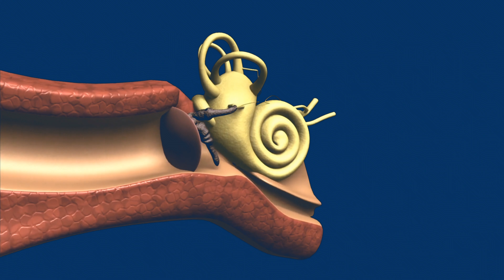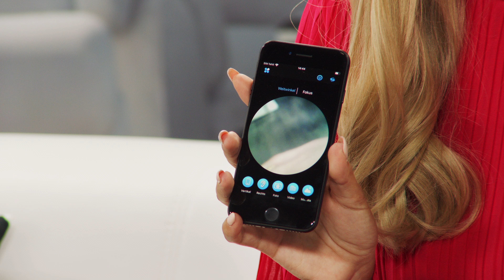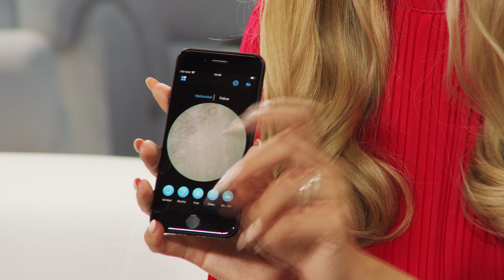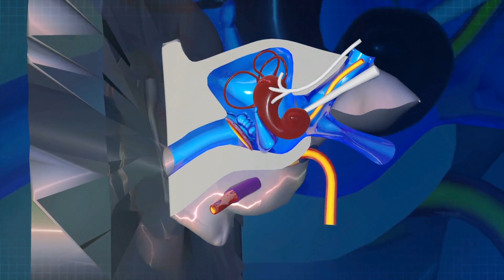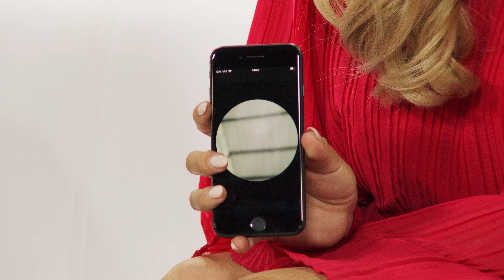Rébecca und Monika präsentieren den neuen Ohrreiniger im Mai 2022 bei PEARL TV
In diesem Video zeigen Ingo Richter und Rebecca Claude alles rund um.

(00:01:00) newgen medicals Ohrenreiniger: WLAN-Ohrreiniger mit Full-HD-Kamera, App-Live-View & 8 Aufsätzen (Otoskop)
Reinigen und inspizieren Sie das Innere Ihres Ohres kabellos und in Full HD
* 4-Achsen-Gyroskop für korrekte Bild-Ausrichtung
* Mit Video- und Foto-Aufnahmefunktion in der App
* Kostenlose App: Live-Übertragung des Bildes auf Ihr Smartphone
* 70-Grad-Bildwinkel
* WLAN-Ohrreinger mit Full-HD-Kamera & App-Live-View
* Ideal zur Entfernung von Ohrenschmalz
* WiFi-kompatibel: WLAN-Standard IEEE 802.11 b/g/n (2,4 GHz)
* Kostenlose App für Android und iOS: für Live-Übertragung, Video- und Bildaufnahmen auf Smartphone und Tablet-PC
* Full-HD-Kamera mit 2 MP und 70° Bildwinkel für Bildübertragung
* Integriertes 4-Achsen-Gyroskop zur korrekten Bildausrichtung
* Aufnahmedauer: bis zu 60 Minuten
* Bildformat: JPG, Videoformat: MP4
* 8 unterschiedliche Aufsätze zur schonenden Reinigung des Gehörgangs
* LED-Licht zum Ausleuchten: 2 Leucht-Modi per App einstellbar
* Material Gehäuse: hochwertiges Aluminium
* Reichweite: 5 Meter
* Stromversorgung: Li-Ion-Akku mit 330 mAh, lädt per USB (Netzteil bitte dazu bestellen), bis zu 120 Tage Stand-by
* Maße (Ø x H): 30 x 130 mm, Gewicht: ca. 19 g
* WLAN-Ohrreiniger inklusive 8 Aufsätzen, Micro-USB-Kabel und deutscher Anleitung - Außerdem relevant oder passend zu: Endoskopkamera, Zahnreinigung, Ohr Endoskop, Ohrspülung, Ohrschmalz, Gesundheit, Endoscope, Objektiv, Zuhause, Spiegel

(00:08:00) PEARL 5 Volt Netzteil USB: 2-Port-USB-Netzteil für Mobilgeräte, USB-A, 2,4 A / 12 W, schwarz (Netzteil mit USB Anschluss)
* 12 Watt Ausgangsleistung
* Kompakte Bauform
* USB-Netzteil, ideal als Reiseadapter
* 2 USB-A-Anschlüsse
* Ausgangsleistung: je 5 Volt / 2,4 A, gesamt max. 2,4 A / 12 Watt
* Ausgangsspannung: 5,0 V DC
* Eingangsspannung: 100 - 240 V AC
* Eingangswechselstromfrequenz: 50/60 Hz
* Leistungsaufnahme bei Nulllast: 0,09 W
* Farbe: schwarz
* Stromversorgung: 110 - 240 Volt (Euro-Stecker)
* Reise-USB-Netzteil inklusive deutscher Anleitung - Außerdem relevant oder passend zu: was ist Ein Ladegerät, iPhone Ladestation, Handy, Ladestecker 220V, Ladekabel, Ladenetzteil, Stromstecker, Adapter, Steckdose, Verwenden

(00:08:45) newgen medicals Ohrenreiniger: WLAN-Ohrreiniger mit Full-HD-Kamera, App-Live-View & 8 Aufsätzen (Otoskop)
* 4-Achsen-Gyroskop für korrekte Bild-Ausrichtung
* 70-Grad-Bildwinkel
* 8 unterschiedliche Aufsätze zur schonenden Reinigung des Gehörgangs